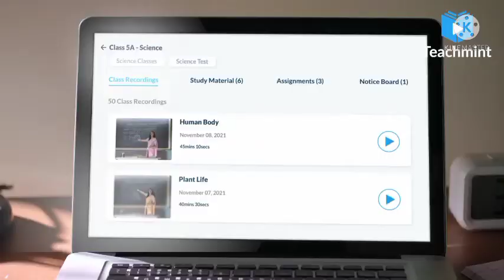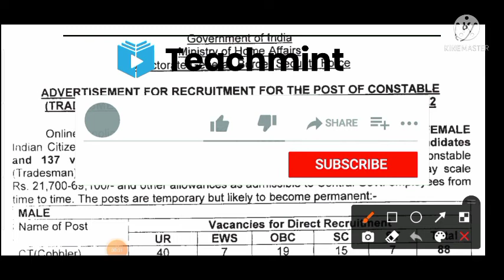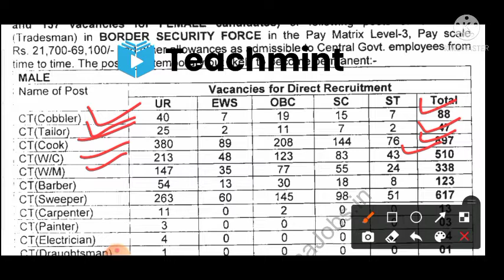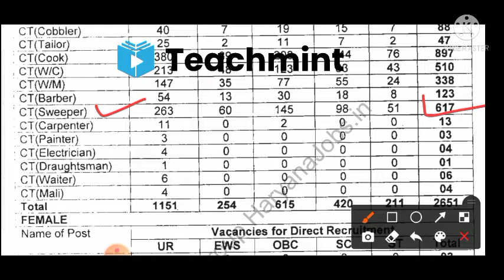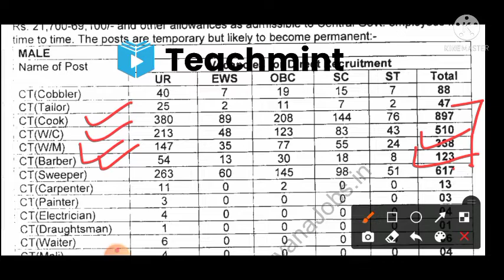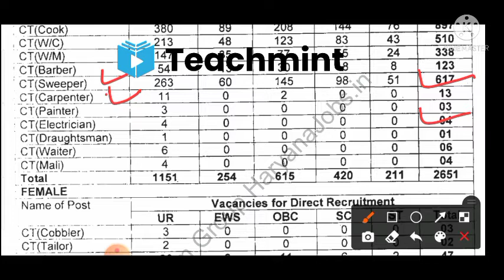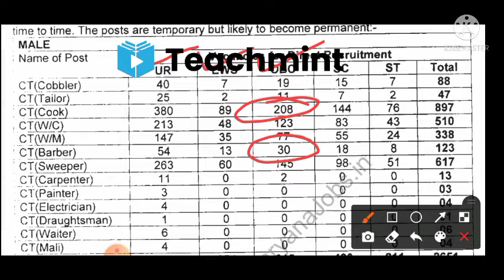BSF ट्रेड्समैन 2022/सबसे ज्यादा पोस्ट किस TRADE की है/किस ट्रेड से फॉर्म भरे//BSF TRADEMAN/Teachmint